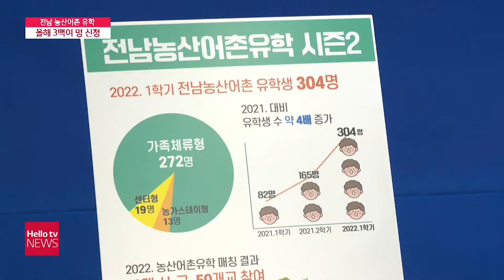전남 농산어촌유학, 1년만에 4배 가까이 증가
농어촌 지역의 학생 수가 줄면서 문을 닫는 학교가 해마다 늘어나고 있는데요. 전라남도 교육청이 농어촌 학령인구 감소 문제 등을 극복하기 위한 대책으로 수도권 학생을 지역으로 보내는 프로그램을 진행하면서 인기를 끌고 있습니다.